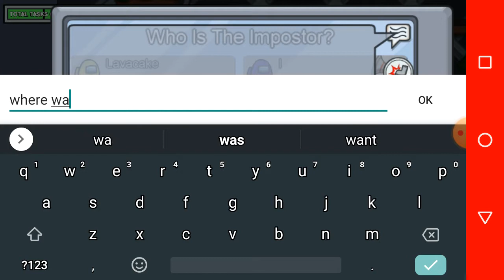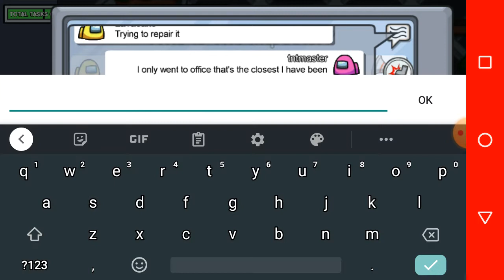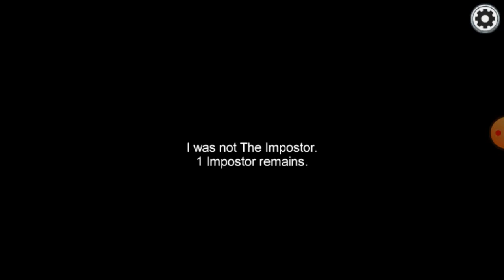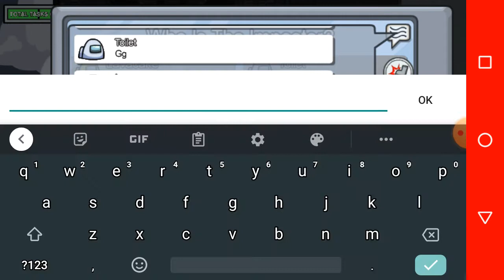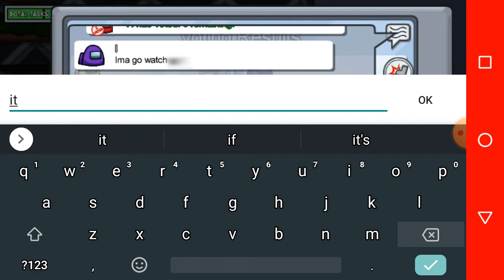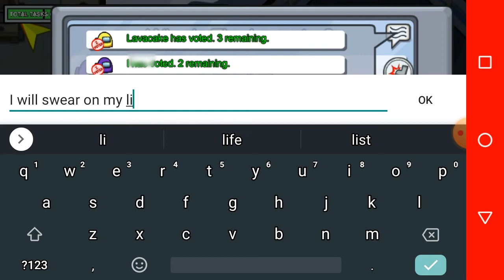the imposter he's among us ( among us ep #2)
i have tried to sencor swears as best i could but some may have slipped through the cracks.